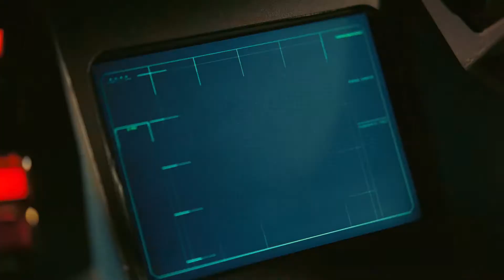Joker vs Batman Full HD - The Dark Knight - Fight Scene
The Dark Knight (2008) Scene: HIT ME! (Batman vs Joker)

Storyline: When the menace known as the Joker wreaks havoc and chaos on the people of Gotham, Batman must accept one of the greatest psychological and physical tests of his ability to fight injustice.

Director: Christopher Nolan Writers: Jonathan Nolan (screenplay), Christopher Nolan (screenplay), David S. Goyer (story) Cast: Christian Bale (Bruce Wayne \ Batman), Heath Ledger (Joker), Aaron Eckhart (Harvey Dent \ Two-Face), Michael Caine (Alfred), Maggie Gyllenhaal (Rachel), Gary Oldman (Gordon), Morgan Freeman (Lucius Fox), Monique Gabriela Curnen (Ramirez), Cillian Murphy (Scarecrow), Chin Han (Lau), Eric Roberts (Maroni) Production Companies Warner Bros. (presentation) Legendary Entertainment (in association with) Syncopy DC Comics WarnerMedia©